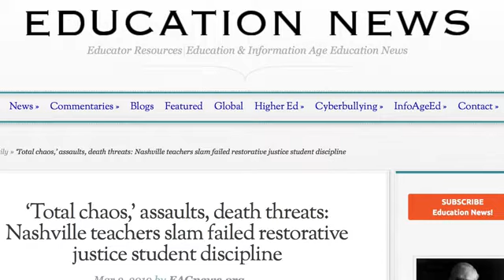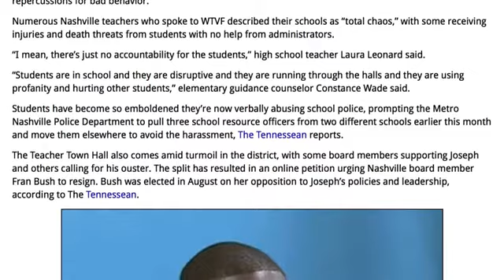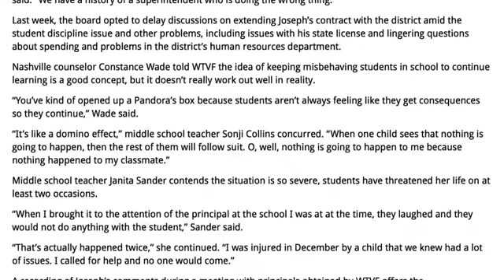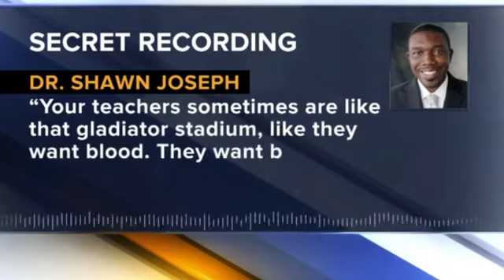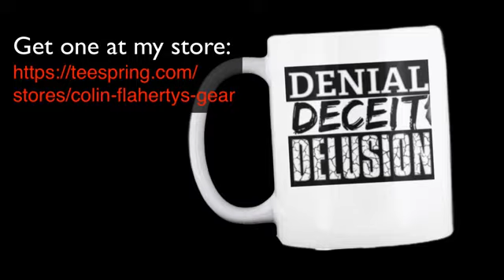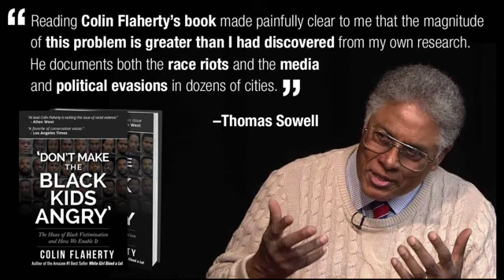Nashville teachers speak out